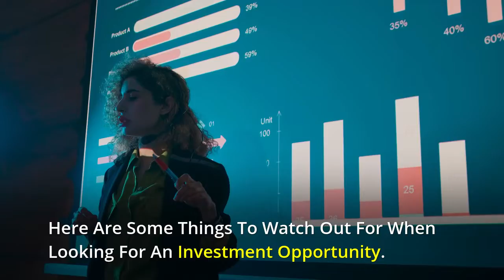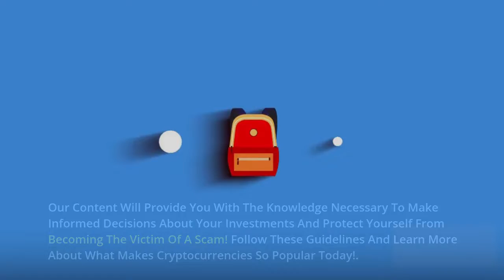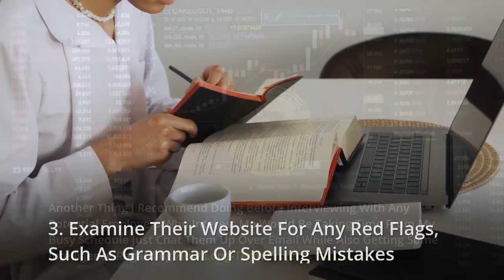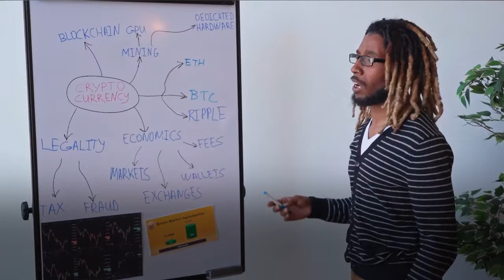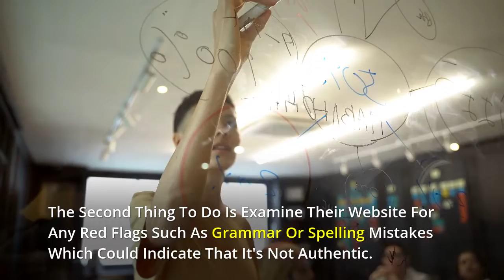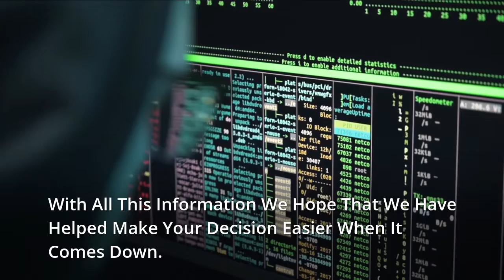How to Know if It Is a Cryptocurrency Scam or Not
➡️ You Want to Invest in Cryptocurrency, but You Don't Know How To Tell if It's a Scam or Not.

There Are a Lot of Red Flags that Can Help You Identify Scams and Avoid Them. Here Are Some Things to Watch out For When Looking for An Investment Opportunity. Our Content Will Provide You with The Knowledge Necessary to Make Informed Decisions About Your Investments and Protect Yourself from Becoming the Victim of A Scam! Follow These Guidelines and Learn More About What Makes Cryptocurrencies so Popular Today!